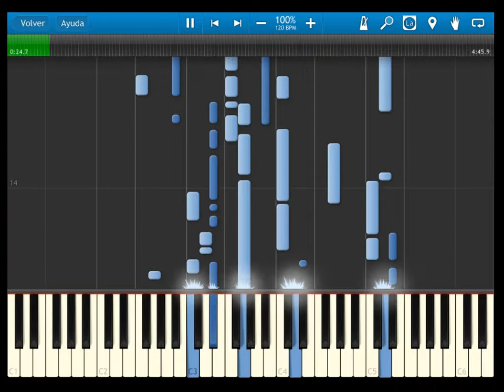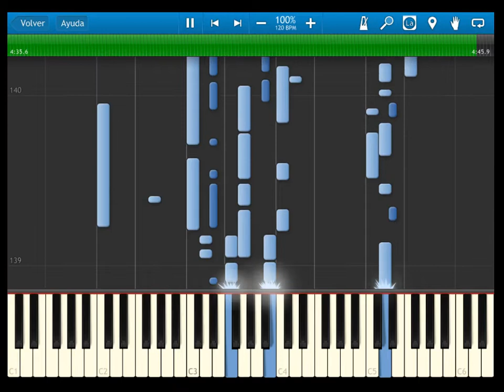fire emblem 12 heroes of shadow and light - OST 4 mistery of the emblem - synthesia